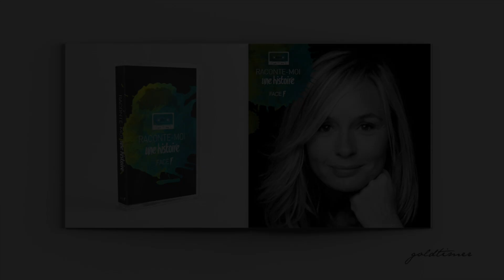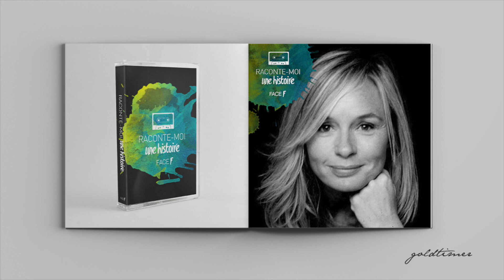Un soir d'été / Anaïs Jeanneret ( Par Goldtimer )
Aujourd'hui : Un soir d'été
Avec :  Anaïs Jeanneret

Retrouvez la compilation au complet sur Soundcloud